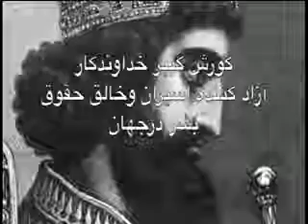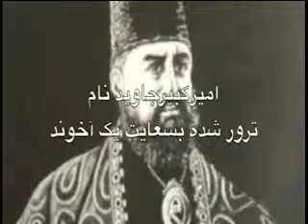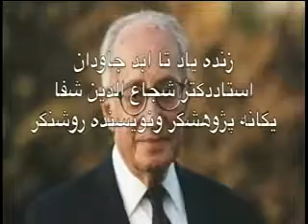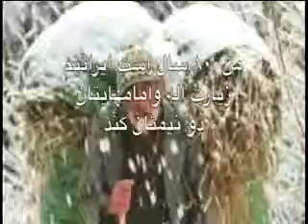Ganjineh kherad 08-25-2014 گنجینه خرد با آریا باقری